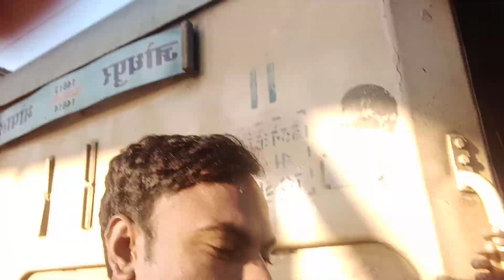Aaj train mai popat ho Gaya and video nahi banane Diya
I Am Use This Gadget -
[0] Smartphone Infinix Hot 11S -
[1] USB Cable
2 fan -
[3] 64 GB Memory card -
[4] 32 GB Memory Card -
[5] - Infinix Hot 11S
[6] Tripod Mount Kit -
[7] BOYA BY-MM1+
Super-Cardioid Shotgun Mic
[8] BOYA BY-M1
20ft Audio Cable Mic
[9] Back Cover
[10] SmartBuy 1000 W Dry Iron
[11] SmartBuy 12 Inch Tripod Kit
[12] Naeco 3110 Tripod Kit
[13] Office Bag Daily Use Bag 🎒
[14] 🤳 DataCable Selfie Stick
[15] 🎶🎧 ZEBRONICS ZEB-BRO headphone
[16] Sports Shoes Casuals 👟 👞
[17] Infinix Smart 5A Smartphone -
[18] Digital Notepad Board LCD Writing Tablet

 [6] Hipi Apps - hipi.co.in/@jmdrohitmehra05
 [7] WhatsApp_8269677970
 व्हाट्सएप पर सिर्फ मैसेज करें फोन ना लगाएं l _____________________________________________